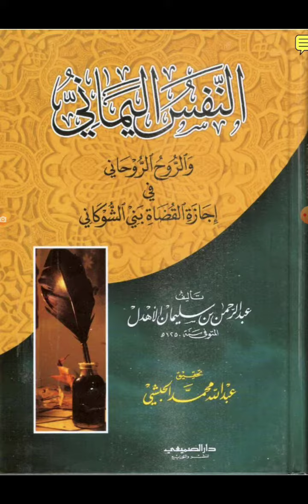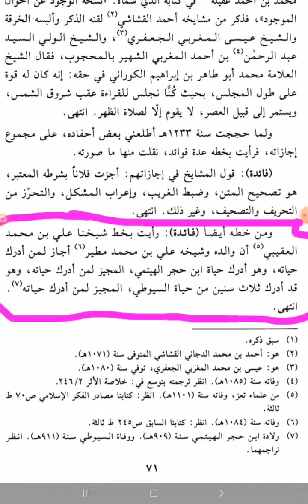فائدة مهمة: إجازة شيخ الإسلام جلال الدين السيوطي أهل عصره ومن أدرك حياته إجازة عامة